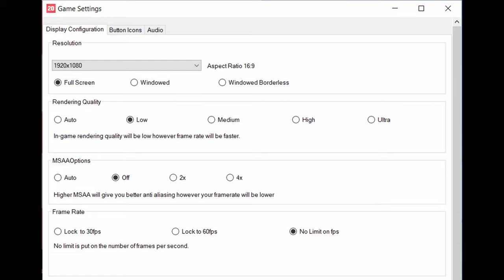🎮 NVIDIA GeForce GTX 1050 Ti [Laptop] - FIFA 20 gameplay benchmarks (1080p)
📈 Average: Low - 166 fps [0:04]; Ultra - 132 fps [1:58]

💻 Test Configuration:
• 24 GB RAM
• External Monitor

✅ LaptopMedia.com